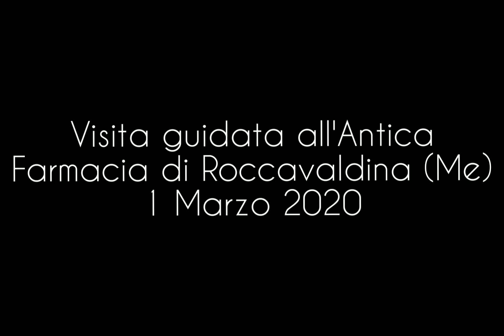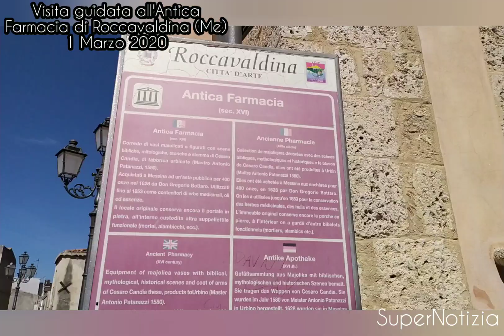Visita guidata all'Antica Farmacia di Roccavaldina (Me) 1 Marzo 2020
Visita guidata all'Antica Farmacia di Roccavaldina (Me) a cura dell'Associazione Guide Turistiche Eolie Messina Taormina (1 Marzo 2020).
Da poco riaperta al pubblico, l'Antica Farmacia (risalente al 1638) custodisce preziosissime maioliche tra cui una, delle tre esistenti al mondo, del maestro Antonio Patanazzi da Urbino.